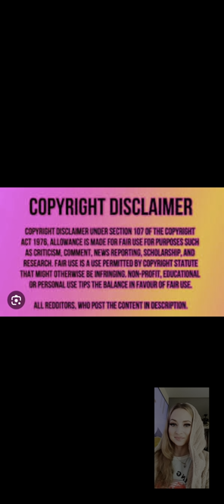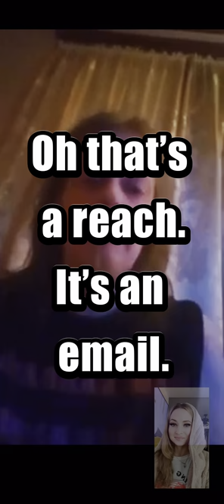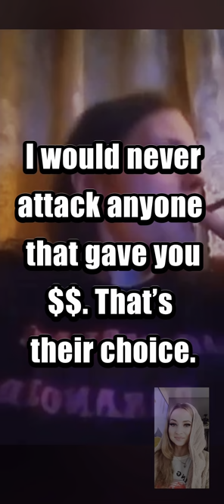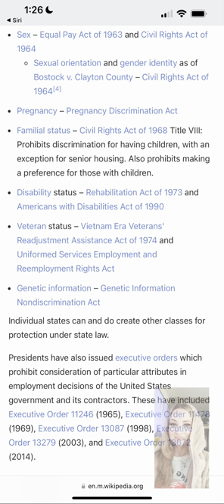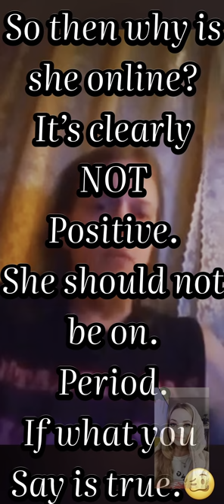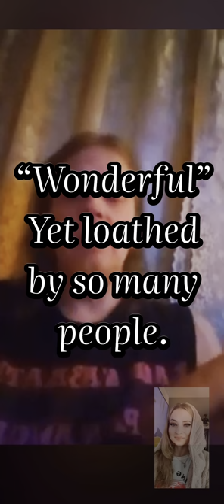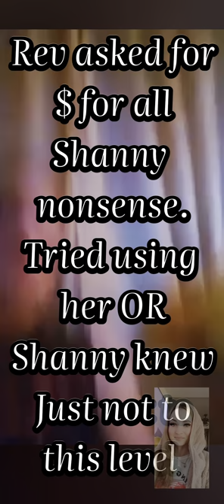Rev and Shanny: The Fight part 1